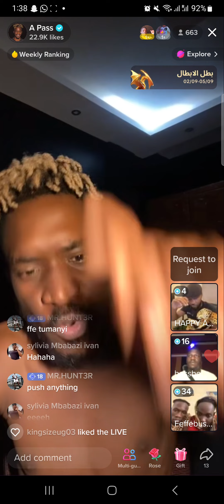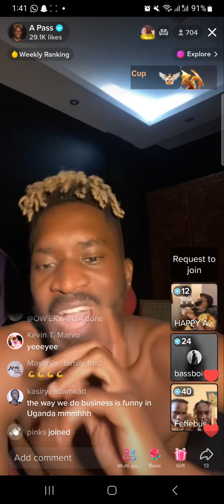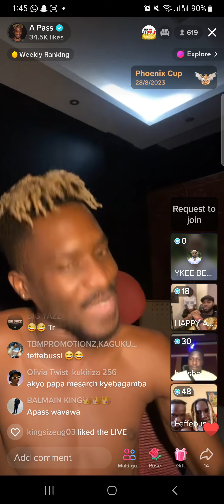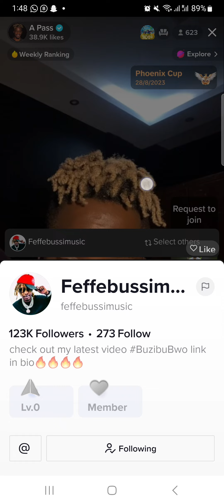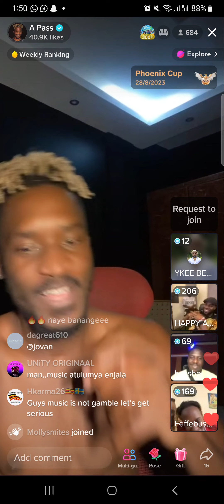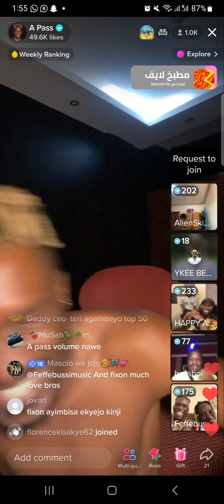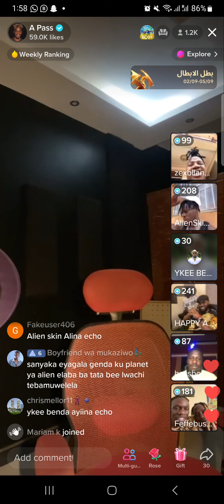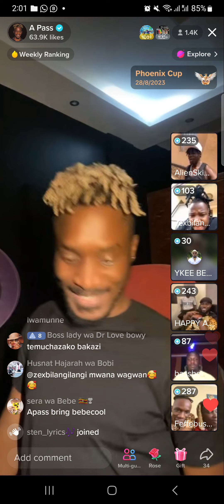APASS GOES HARD ON feffebussi ABOUT UGANDAN MUSIC AND COLLABORATIONS